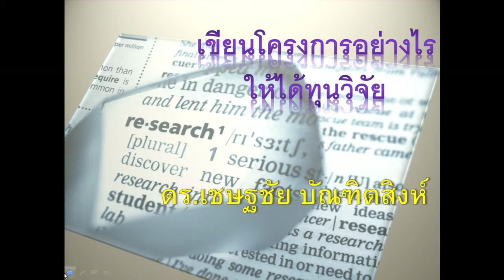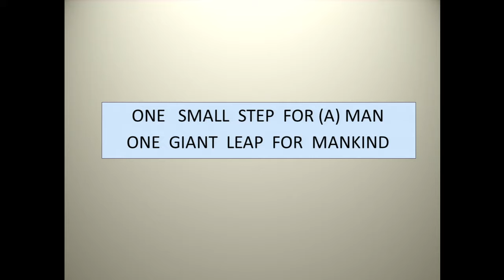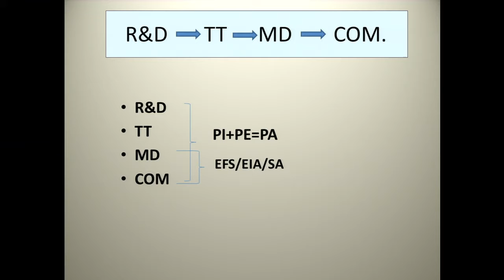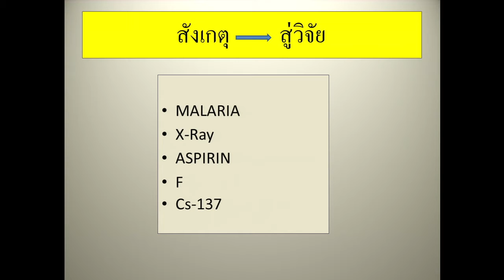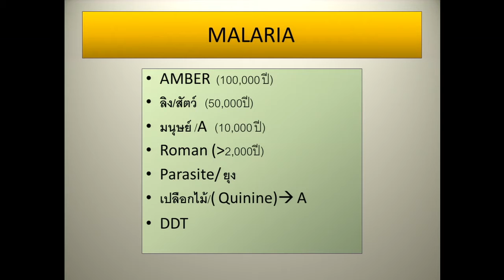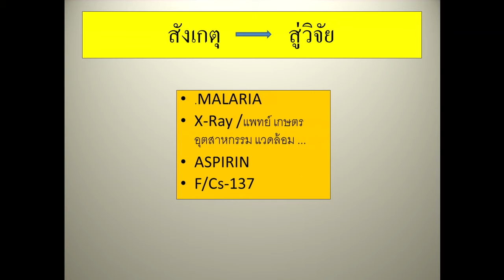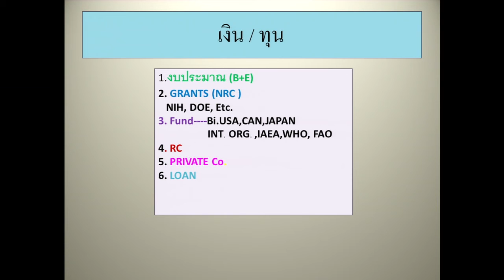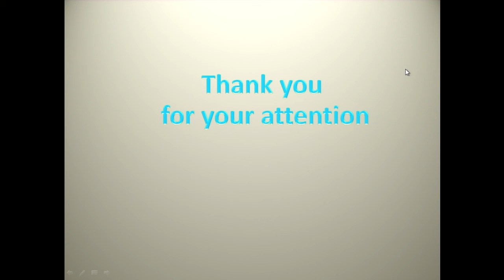เสวนาวิจัย เขียนโครงการอย่างไรให้ได้ทุน : เจาะใจกรรมการ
KM Story Telling
โดย ดร.เชษฐชัย บัณฑิตสิงห์ ผู้ทรงคุณวุฒิด้านการบริหารและวิจัยระหว่างประเทศและภายในประเทศ
สามารถดูรายการย้อนหลังได้ที่